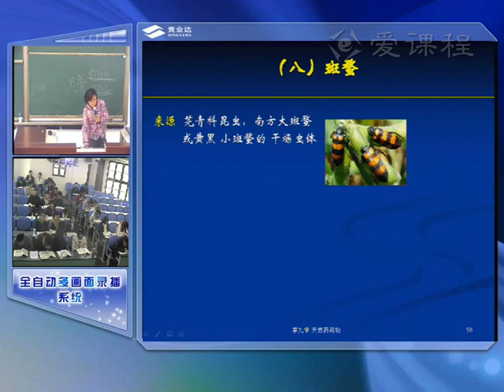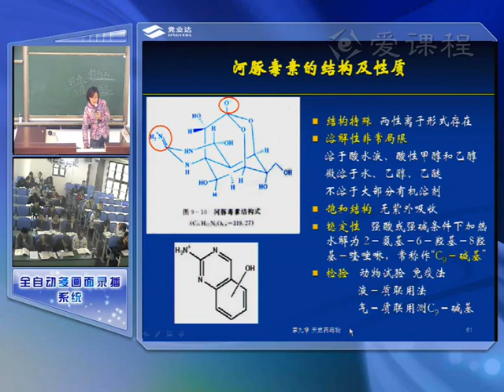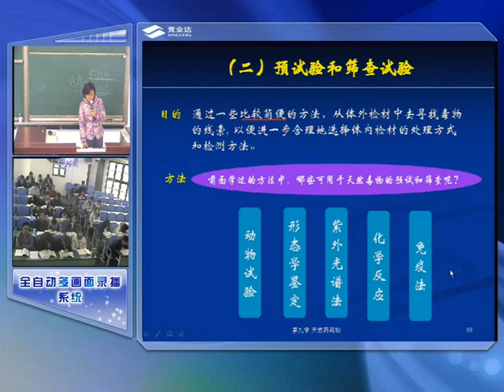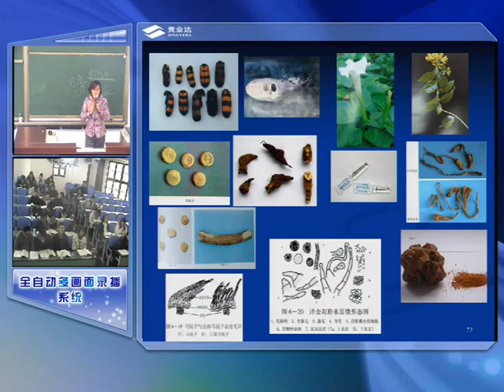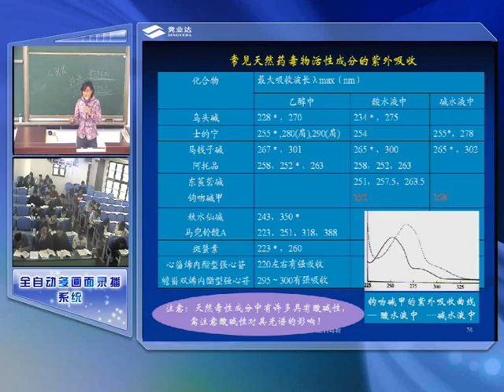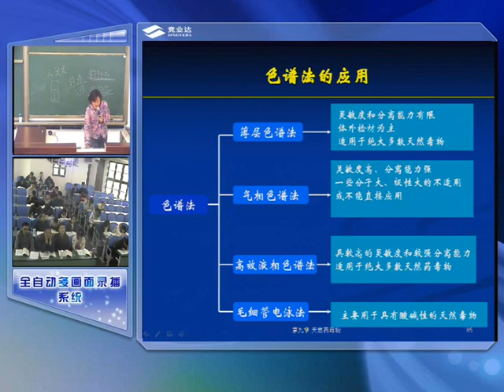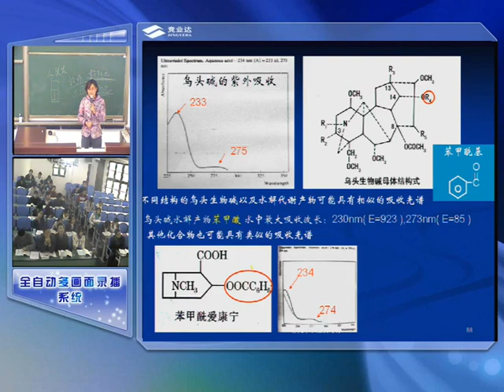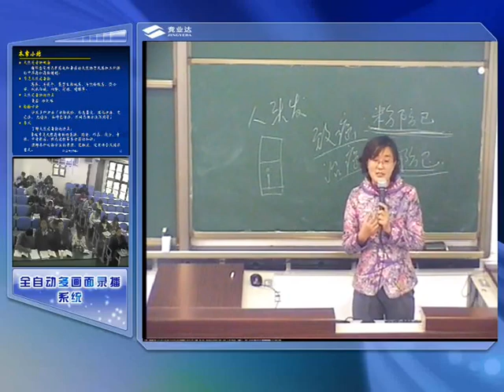26 教学录像 天然药毒物（二） 华西医学中心 法医毒物分析